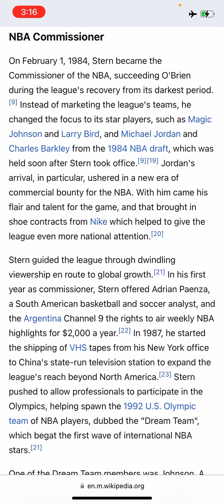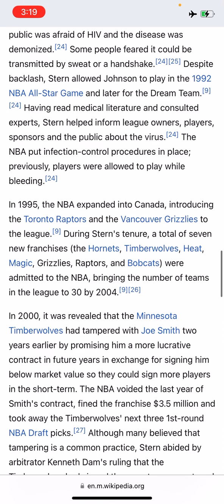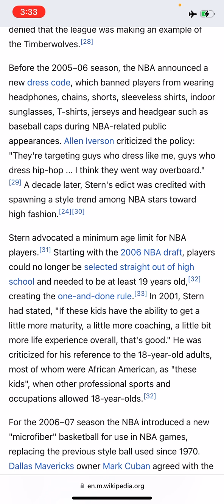The Business Side of Professional Basketball Broadcasting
We will learn how David Stern evolved the NBA into a global business enterprise 🏀